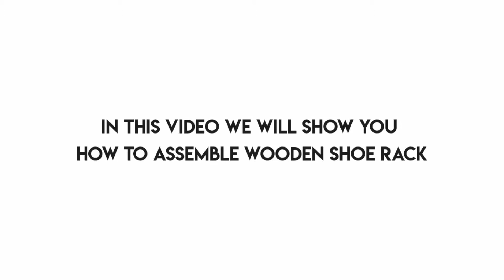How To Assemble Wooden Study Table I Assembling Video I MONTAGE I DMS Design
Hello Everyone !
We are furniture manufacturer company, here is our another video, in this video we will show you how to assemble wooden study table.